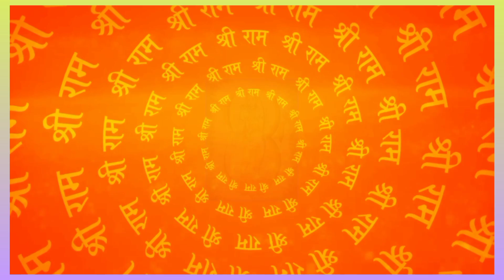Taaraka Brahma mantramu - తారక బ్రహ్మ మంత్రము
Annamacharya Sankeerthana Sung by G.Bala Krishna Prasad Music : G.Balakrishna Prasad .
Ragam : Aabhogi , Talam - Aadi.